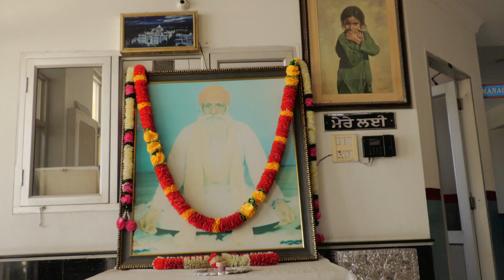7 ਸਾਲ ਬਾਅਦ ਅੱਖਾਂ ਦੀ ਰੋਸ਼ਨੀ ਵਾਪਿਸ ਆਈ Sant Pritam Dass Ji Memorial Charitable Hospital Raipur Rasulpur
7 ਸਾਲ ਬਾਅਦ ਅੱਖਾਂ ਦੀ ਰੋਸ਼ਨੀ ਵਾਪਿਸ ਆਈ  Sant Baba Pritam Dass Ji Memorial Charitable Hospital Raipur RasulpurJal